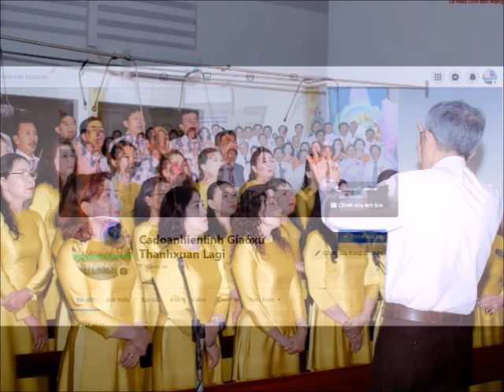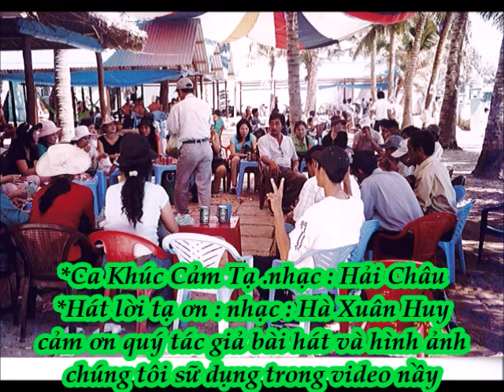35 Năm Một Chặng Đường ( Kỷ niệm 35 năm Thành Lập ca đoàn Hiển Linh GX Thanh Xuân / Lagi )